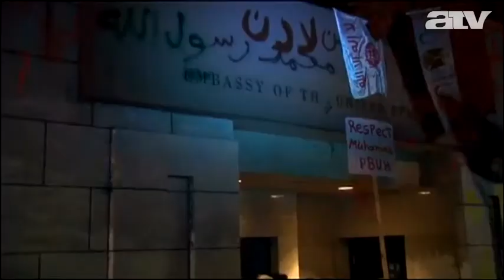"Öljük meg a kutyát" A biztonsági őr szerint előre kitervelték a bengázi támadást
Egy, a támadás során megsebesült biztonsági őr ragaszkodik ahhoz, hogy iszlamista szélsőségesek kitervelt támadására került sor Bengáziban, elmondása szerint a támadást nem előzte meg tüntetés.